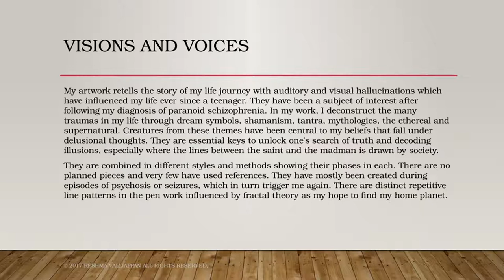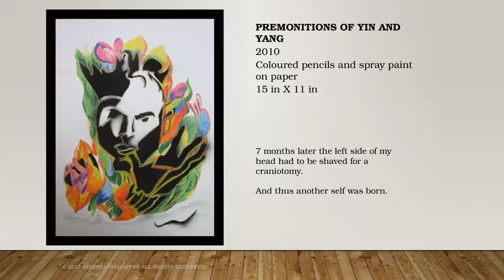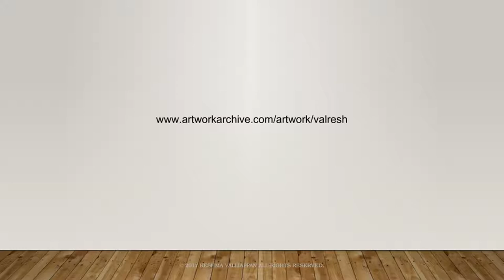Visions & Voices an exhibition of my journey from schizophrenia to shamanism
NOTE:

NOTE: Since the ppt had to be converted as a video, the time frames couldn't be edited for a longer period to allow the viewer to read. You will have to pause the video if you wish to read the content. Apologies for the lack of my knowledge in technology.

Visions and voices, an exhibition I had in 2016 at GYAAN ADAB Centre, Pune. It marked the third step in my life of telling my story

The second process was through my memoir published by Women Unlimited/Kali for Women

and the third, was to present the visuals of my experiences to everyone through the exhibition, which I am hoping to take elsewhere! :)

The fourth which is in process is the retelling of my story in my sequel which I am working on amongst the hundred things I do.

If you'd like to see more of my artwork, buy them or commission a piece do visit: t